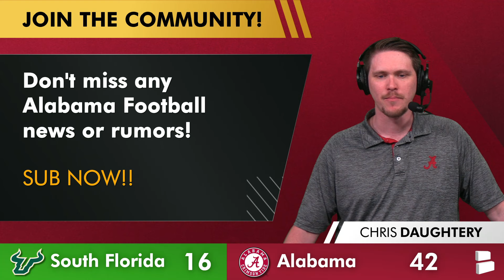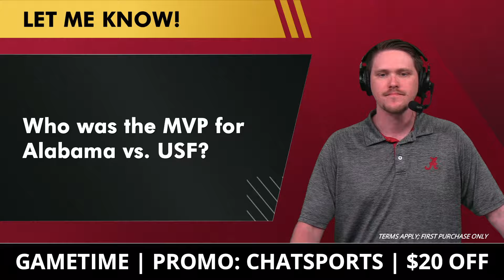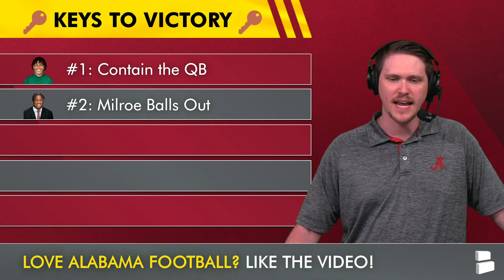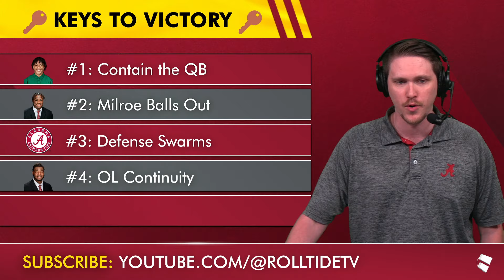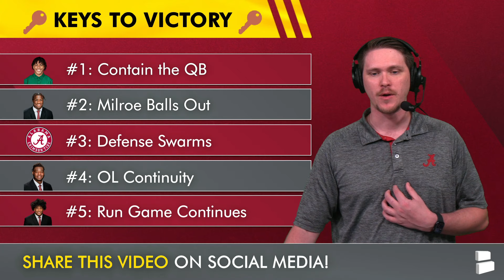INSTANT REACTION: Alabama vs. USF CFB Week 2 - Jam Miller Goes OFF As Wilkin Formby Struggles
This Alabama vs. USF post game reaction by Alabama Football Report host Chris Daughtery is based on the 5 keys to victory for the Crimson Tide and whether or not they did those in tonight's 42-16 win over South Florida.. Kalen DeBoer’s post game press conference also gave us an update on Cole Adams injury news. Jam Miller picked up the slack in the run game by rushing for 140 YDs, while Wilkin Formby struggled at the right guard spot. Alabama in total had 13 penalties for 120 YDS including a 74 yard Jalen Milroe TD called back on a Wilkin Formby holding call.

Stay in-the-loop with Alabama Football YouTube videos from the Alabama Football Report by Chat Sports!

Alabama Football Stats vs. USF in Week 2 of the 2024 College Football Season:
- Jalen Milroe: 16/26, 194 Pass YDS, 4 Total TDs, 1 Fumble
- Jam Miller: 15 CAR, 140 YDs, 1 TD
- Justice Haynes: 13 CAR, 46 YDS, 1 TD
- Ryan Williams: 4 REC, 68 YDS, 1 TD
- Germie Bernard: 4 REC, 53 YDS, 0 TD
- Kobe Prentice: 2 REC, 34 YDS, 1 TD

Alabama Football Injury News after South Florida matchup:
- Kadyn Proctor (Did Not Play)
- Cole Adams (Arm)

Alabama Football Report Host Chris Daughtery’s Keys To Victory for Alabama vs. USF:
#1: Contain USF QB Byrum Brown
#2: Jalen Milroe Balls Out
#3: Kane Wommack’s Defense Swarms
#4: Alabama’s OL Continuity
#5: Run Game Continues

Alabama Fans! Jump into the comments section and let us know:
- Who was the MVP for Alabama vs. USF?
- PICK A RT: Type ‘EP for Elijah Pritchett or ‘WF’ for Wilkin Formby

We have year round coverage of NFL, NBA and college football news on the @chatsports channel.

2024 Alabama Crimson Tide Football Schedule:
Aug. 31: 63-0 Win vs. WKU
Sept. 7: 42-16 Win vs. South Florida
Sept. 14: at Wisconsin - 11a CT on FOX
Sept. 21: BYE
Sept. 28: vs. Georgia - 6:30 CT on ABC
Oct. 5: at Vanderbilt
Oct. 12: vs. South Carolina
Oct. 19: at Tennessee
Oct. 26: vs. Missouri
Nov. 2: BYE
Nov. 9: at LSU
Nov. 16: vs. Mercer
Nov. 23: at Oklahoma
Nov. 30: vs. Auburn

Are you part of the Noti Gang at the Alabama Football Report? Only about 13% of you actually are! Change your notifications from "personalized" to "all" by clicking the bell icon!

Alabama Football 2025 Recruiting Class (247Sports Composite Rankings):
Ty Haywood: 5-Star, OT
Caleb Cunningham: 5-Star, WR
Dijon Lee: 5-Star, CB
Keelon Russell: 5-Star, QB
Darrell Duke Johnson: 5-Star, LB
Justin Hill: 4-Star, Edge
Chuck McDonald: 4-Star, CB
Dawson Merritt: 4-Star LB
Anthony Rogers: 4-Star, RB
Micah DeBose: 4-Star, OT
Jackson Lloyd: 4-Star, OT
Kaleb Edwards: 4-Star, TE
Michael Carroll: 4-Star, IOL
Abduall Sanders Jr.: 4-Star, LB
Lotzier Brooks: 4-Star, WR
Luke Metz: 4-Star, LB
Mal Waldrep: 3-Star, IOL
London Simmons: 3-Star, DL
Alex Asparuhov: #3 Punter

Make sure to SHARE today's Alabama Football Report with all your fellow Gumps!

Want more Bama Football rumors & news?

Stay locked in by following Alabama Football Report host Chris Daughtery on Twitter for more Alabama Football updates